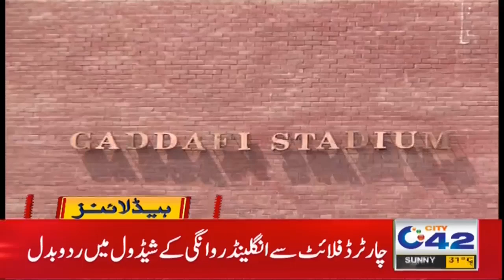School And Universities Open After Long Holidays | 9am News Headlines | 7 June 2021 | City 42